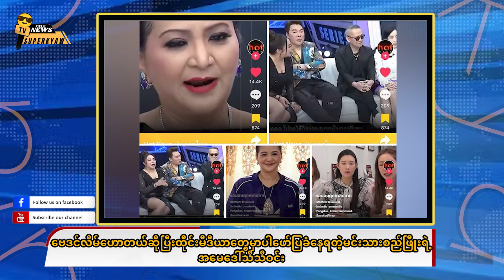ထိုင်းမီဒီယာတွေမှာ ဗေဒင်လိမ်ဟောတဲ့သူဆိုပြီး ဖော်ပြခံနေရတဲ့ စည်ဖြိုးရဲ့အမေ